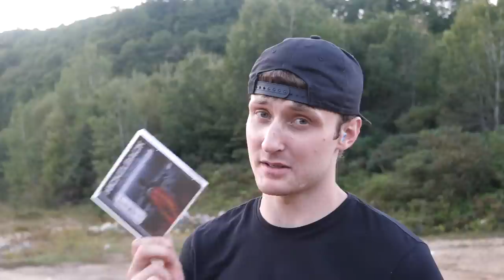CAN LINE-X STOP A BULLET? (LINE-X EXPERIMENT) As Seen On TV Test!!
YOU WON'T BELIEVE THIS! Testing Line-X might be better than Flex Tape flex seal as seen on TV product unbreakable TV commercial! Eggs experiment shows line-x spray review makes anything indestructible!

MORE LINE-X VIDEOS!!

SOOUUU WEEEE!!